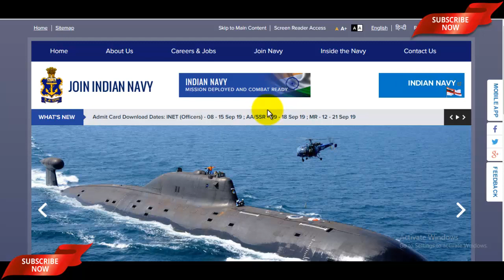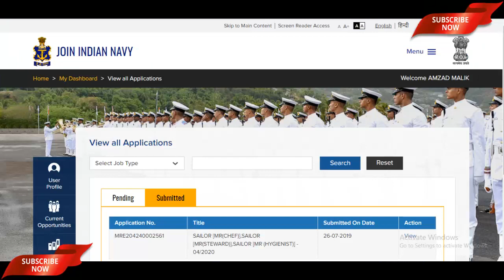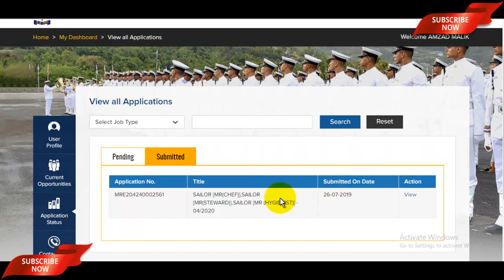Indian Navy Sailor MR Admit Card 2019 घोषित हुआ | How to Download Indian Navy MR Admit Card 2019